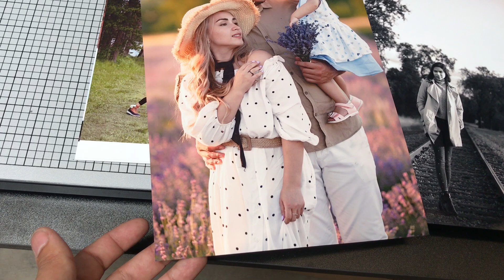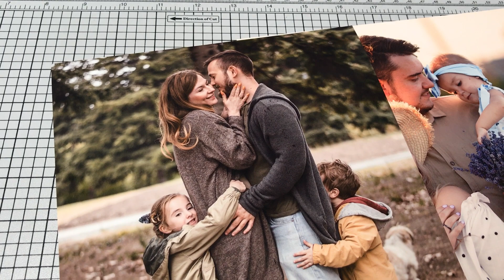FUJIFILM DX100 Frontier-S Inkjet Printer - Long Photo Printing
FUJIFILM DX100 Smartlab Frontier-S Inkjet Printer
Photo Paper: Glossy or Lustre.
Paper size:
5x3.5 in
4x6 in
8x4 in
5x7 in
8x10 in
8x12 in
8x39 in